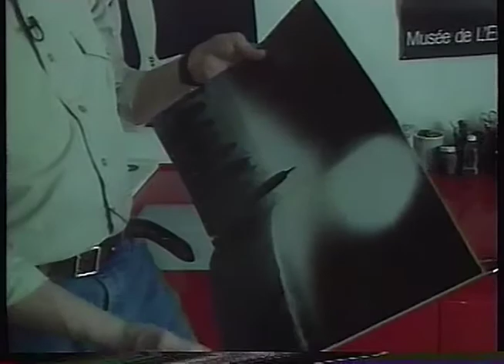William Klein: fashion photographer